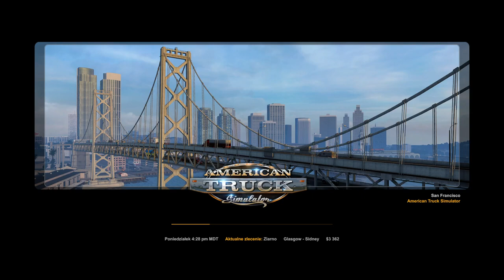#10 Glasgow(MT) - Sidney(MT) - American Truck Simulator